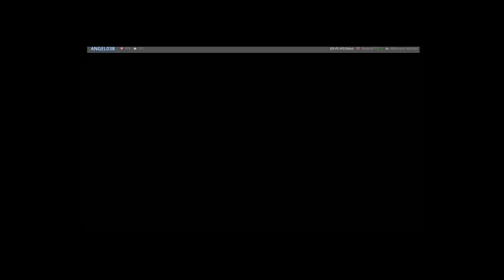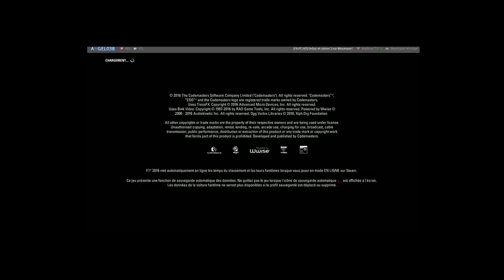[FR-PC-HD] Best-of Redif du Live - Multi avec les abonnés ft Depielo & Jeff Ep.4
C'est Angel038, Depielo et Jeff, voici le Best Of de notre live du 04/12/16.